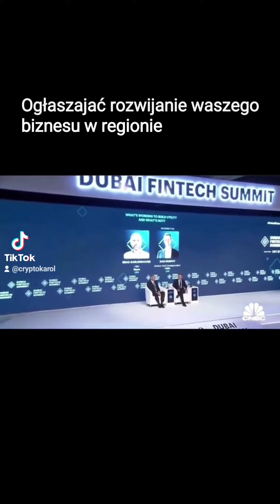Ripple w Dubaju . Ripple vs SEC. wydatki na sprawę 200mln USD